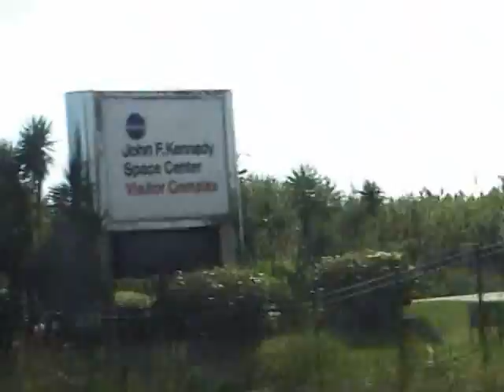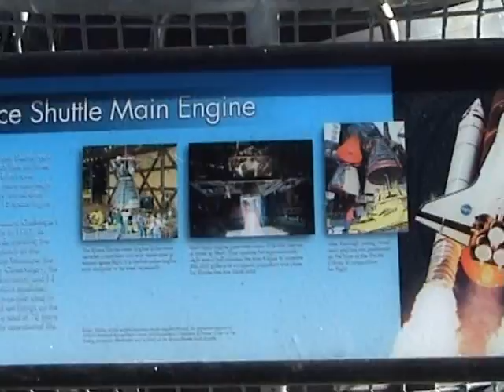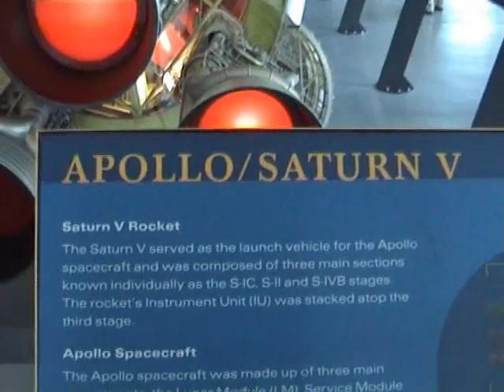USA roadtrip 2003 (LV) Part 5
Florida, Everglades, Miami, Miami Beach, Cape Canaveral, JFK Space Center